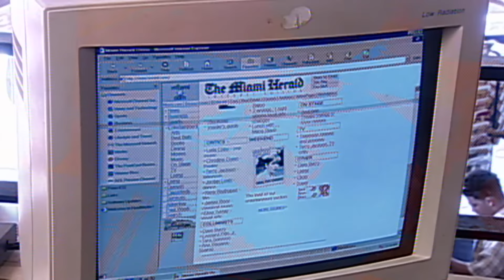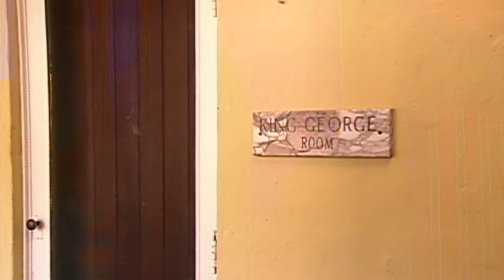La Revancha II - Episodio 071